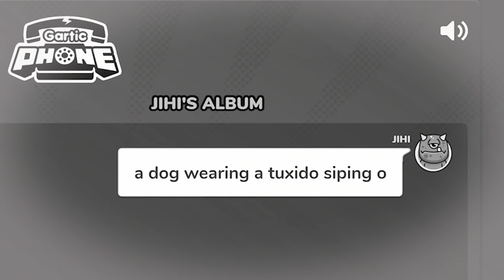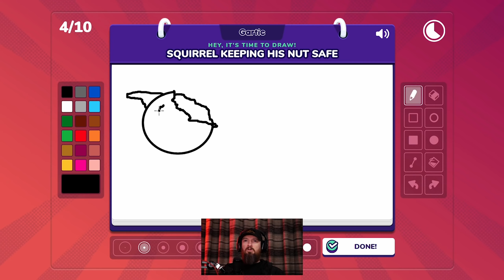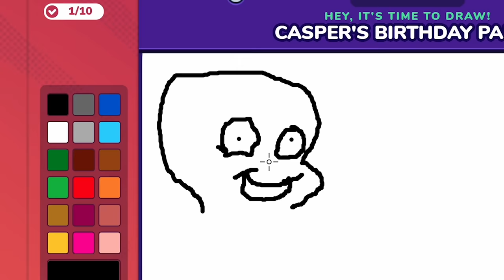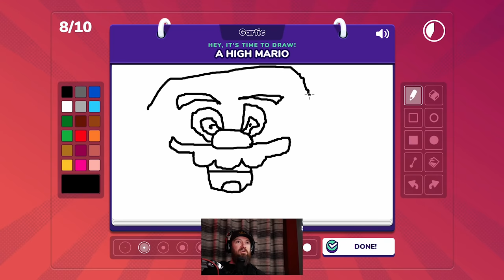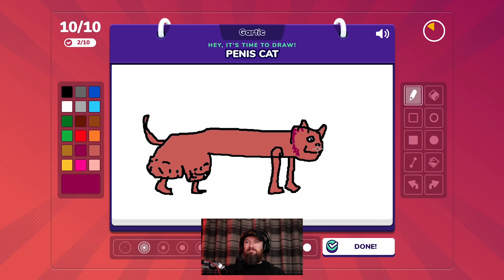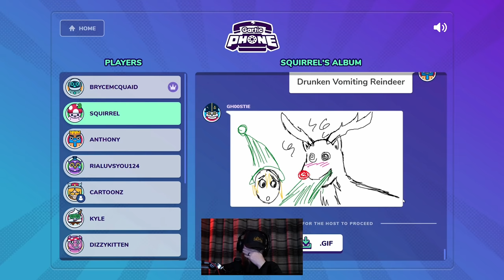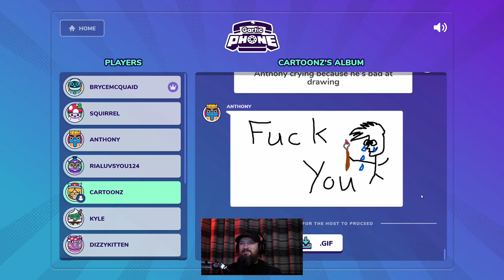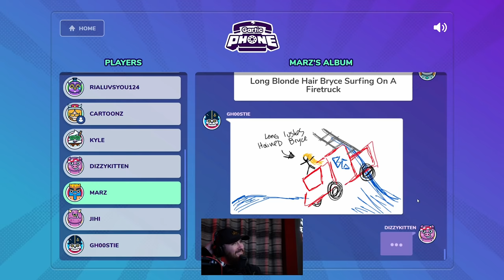PRETTY SURE JIHI MADE SQUIRREL BLUSH! | Gartic Phone